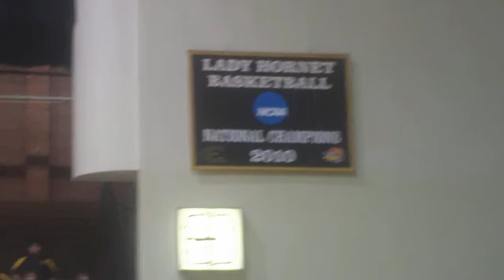The unveiling of the 2010 National Championship Banner at White Auditorium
Governor Mark Parkinson was on hand as the 2010 National Championship Banner was unveiled at W. L. White Auditorium